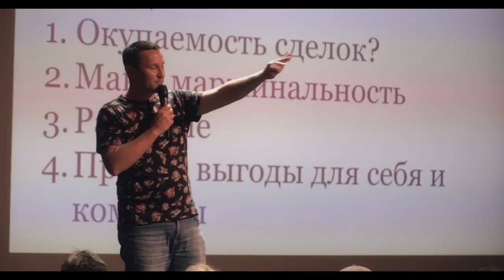🌴 TURKEY GIS TOUR 2021 | Как это было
Около 300 Партнеров Global Intellect Service собрались на турецком побережье.
Мы учились, узнавали новое, обменивались опытом, но и про отдых не забывали — жаркая погода, теплое море и экстремальные активности добавили еще сотню пунктов в копилку эмоций каждого.

Говорили о будущем продукта, последних достижениях и партнерстве с крупными игроками рынка и что нас всех с вами ждёт.

А впереди еще множество поездок и мероприятий!
Ближайшие:
• 6-7 ФЕВРАЛЯ 2022 — Итоги года 2021
• 10-12 ФЕВРАЛЯ 2022 — Лидерская поездка в Дубаи

Спасибо каждому, что инвестировали эти четыре дня жизни в свой рост и развитие нашего сообщества и дела жизни🖤
УВИДИМСЯ СОВСЕМ СКОРО!🖤

И помните, что UDS ПРИНОСИТ ДЕНЬГИ😉